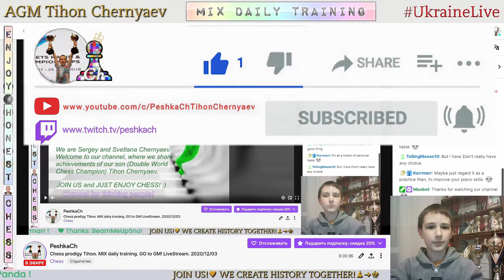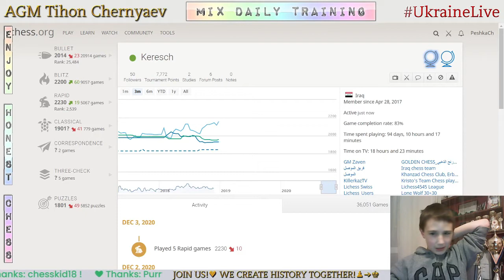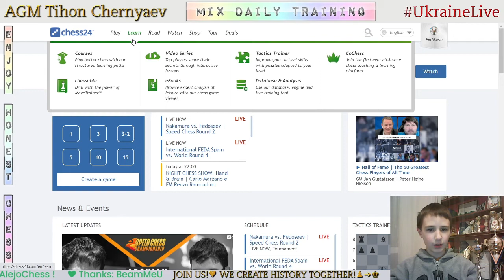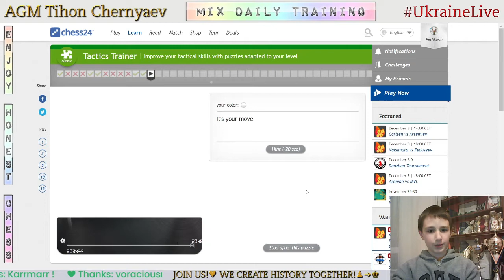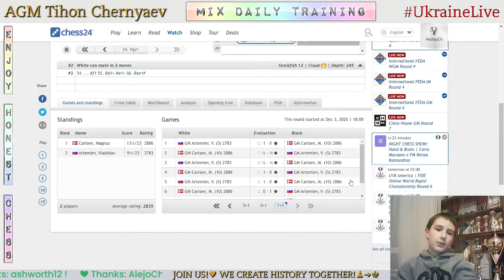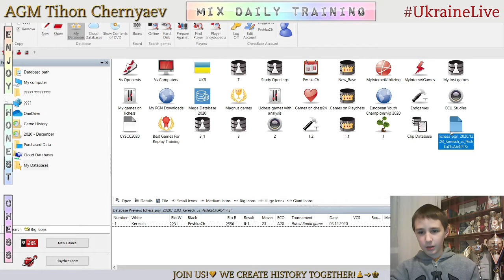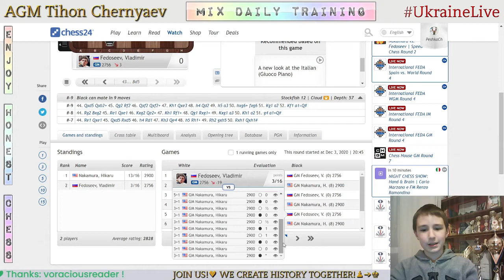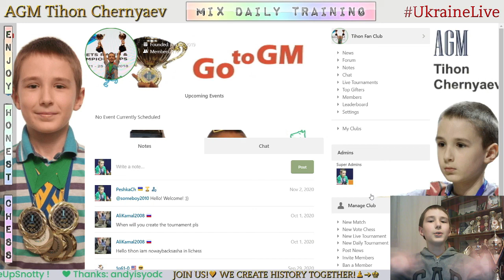Chess prodigy Tykhon. MIX daily training. GO to GM! LiveStream. 03/12/2020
The highlights of the stream:
  0:47 - Game with a live opponent "Keresch"
13:21 - Score 72 in Coordinates
14:14 - Puzzles
32:39 - Analysis of the game
40:37 - Game with computer Komodo19